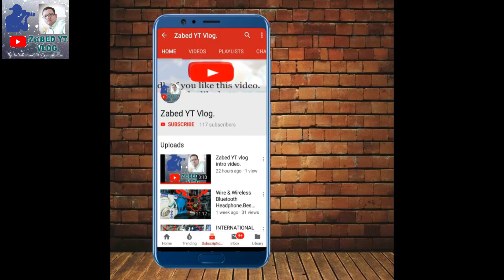All Brands New Smartphone New Update Price 📱😱🔥 Buy Any Samsung Realme Biggest Market In Dhaka.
Address: Jamuna Future Park

Level #4, Block A, Shop 25A2.

Kuril Pragati , Dhaka-1229

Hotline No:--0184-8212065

{I used to make video for any kind of program.

           For vlog making @ shop video.
#[{For my 50 official video is Totally free.}]#

Editing By :Shortcut (profanation)